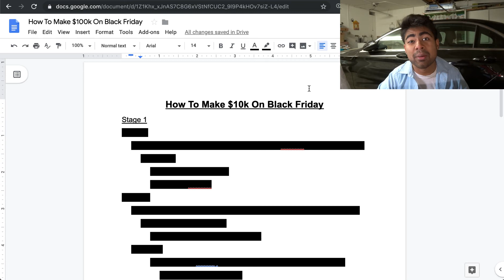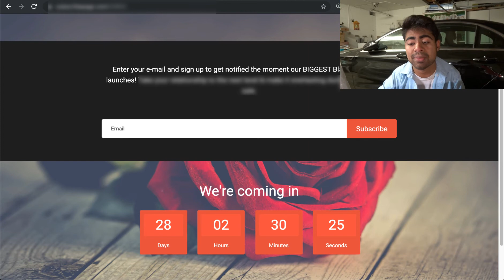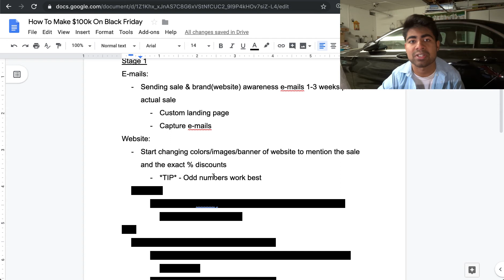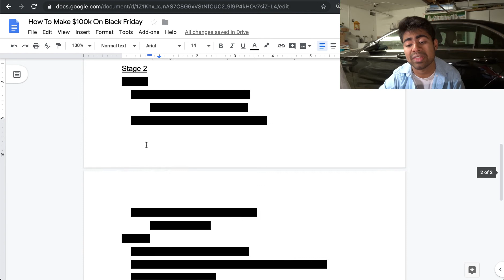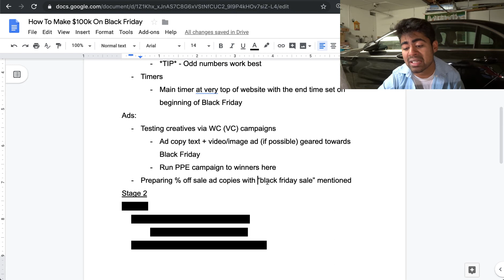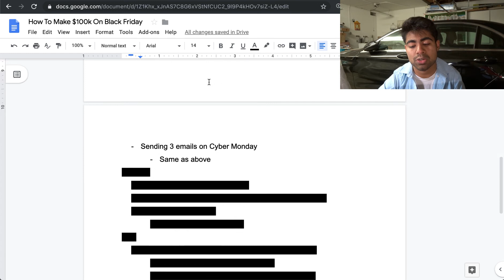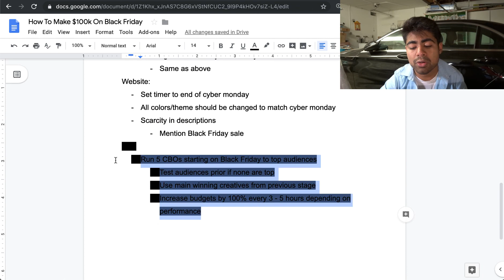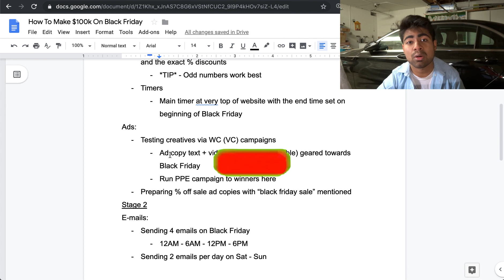Ultimate $10K/Day Black Friday Blueprint For Shopify Dropshipping | Step By Step Tutorial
Follow the steps mentioned in this video to do $10,000 or MORE in sales this upcoming black friday & cyber monday weekend!

There are two stages to preparing for the Black Friday and Cyber Monday sale as mentioned in this video.

The first sage, known as stage 1, involves preparing the potential customers for an upcoming massive sale. In this stage, we're trying to build hype around the event and get people to prepare with their credit cards in their hands.

This involves sending them e-mails, running ads, and changing website color scheme and the overall theme.

In the second stage, we actually start running the main offers. This stage starts the moment Black Friday starts and stays active until Cyber Monday.

During this stage, we want to run our main offers and add tons of scarcity to make customers buy right away. It also involves the use of e-mails, timers, and ads.
💰 HELPFUL DROP SHIPPING TOOLS